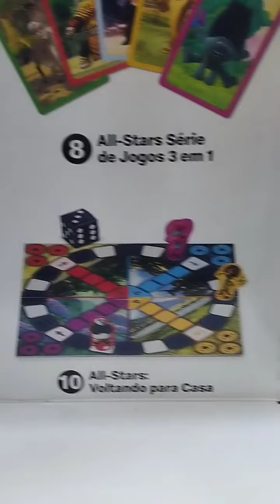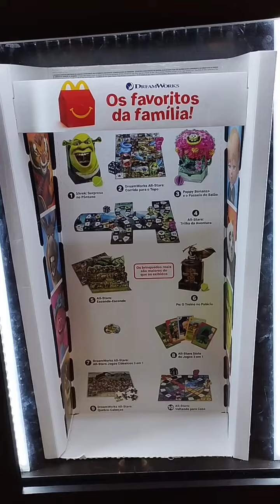McDonald's DREAMWORKS COLEÇÃO COMPLETA McLanche Feliz Agosto 2022 Happy Meal Toys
McDonald's DREAMWORKS COLEÇÃO COMPLETA McLanche Feliz Agosto 2022 Happy Meal Toys Music: Roa - Freedom

[Of...